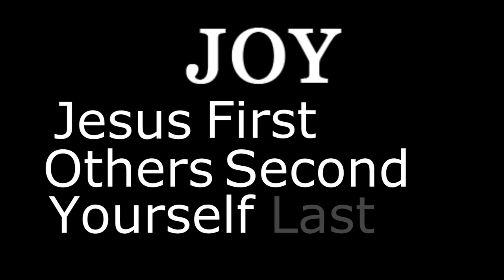SIC Youth Ministry Podcast Episode One- How To Be A Christlike Friend Official Video.wmv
Copyrighted © All Rights For The Video Reserved To The SIC Youth Ministry. Any Form of Editing and Amending of the video is prohibited.

"In this time and age, each and every one of us comes up with New Year resolutions once a new year arrives. It can involve making new friends and strengthening the friendships we already have. How do we go about being a good friend to others and displaying God's love to them? In this first episode, Samuel Loh gives you the inside scoop on what it means to be a christlike friend.

Samuel Loh: (Applause) You are tuning in to the SIC Youth Ministry podcast. It is a new year, and one of our New Year's resolutions is bound to be a better Christian. So what does "Christian" even mean? Christian means a follower of Christ. So that means we are not Christians by name, but we are Christians by how we act -- our deeds, our actions and how we treat other people. So, friends... friends are everywhere around us. Even the Bible talks about friends. In Sirach 6:14, it says,"A faithful friend is a strong support; whoever has found one has found a treasure," and what it means is that our friends are like treasure. They're so precious to us. So, what makes a friend? Well, there are many values, for example goodness, self control, faithfulness, peace, patience, love, joy,gentleness and even kindness. An example of those values patience. In our modern day, everything is so hectic and there are so many things going on. There's bound to be a person that's going to come up to you and start complaining and whining and ranting about how bad his or her day was, and you are called as a Christian to be a listening ear -- to listen to their troubles and be there for them and be patient with them. Okay, so how do we be a good friend? We can build our friends up; encourage them to be a better version of themselves because that is what God wants for us. Also, we should not, or never ever backbite or gossip or even spread rumors about one another because this is a very dangerous thing and it can kill a person. Also, we should always be there for a person -- to be there to lend a hand, to chip in or just to be there. Just being there accounts to a lot for some people. Now, how do we be a Christ-like friend? Jesus always places others first and that's what we should do as a Christian. We should also accept people for who they are, no matter their good side or their bad side because all of us have our own good and bad. So, we should always accept each other. We should also never exclude anyone out because we are all equal and we are friends, so we should never exclude anybody out. Also, we should be very tolerant of our friends, because people tolerate us. I mean, somebody could think I'm annoying, but he or she still tolerate me for a friend. So, we should tolerate them. Also, how to deal with difficult friends? Two main things -- WWJD, What Would Jesus Do? The second, if that doesn't work, is to seek advice from an elder person. So for example, I'm going to give you a situation. Somebody is trying to spread bad rumors about someone else. So first things first, WWJD -- what would Jesus do? Well, we should ask them to
stop and we should stand up for the other person. If that doesn't work, and if he or she doesn't listen to you, we should always get someone with authority, someone who we all look up to to speak to the person. Friendship is never about ourselves. It's always about the other person. So, I'm going to end this with a very important thing. Remember JOY. Always remember JOY... J-O-Y -- Jesus, Others, Yourself. Okay, so if you have any questions, anything you want to say or any requests you would like us to talk about, please visit our Facebook You can private message us or comment. We'll see you in the next podcast. Ciao!"

Feel Free To Listen To It Where ever You Go! God Bless!